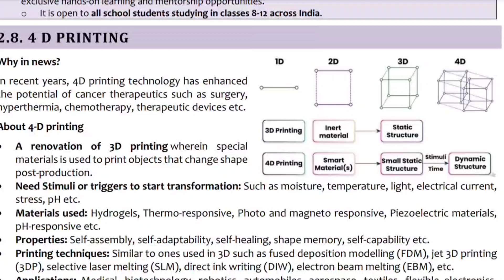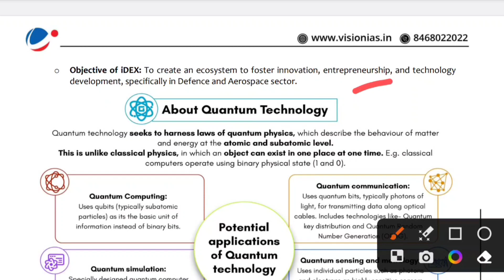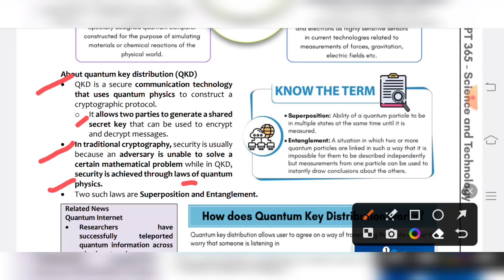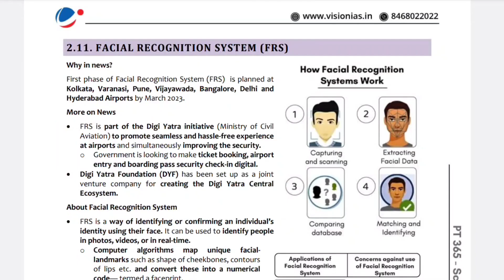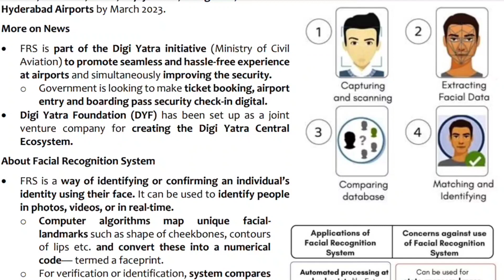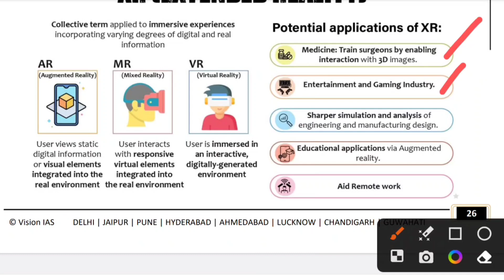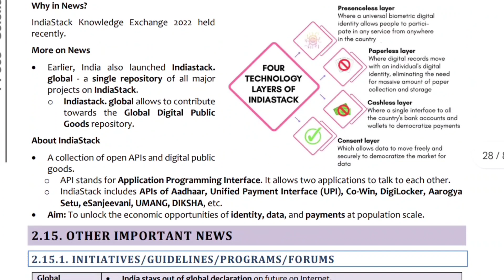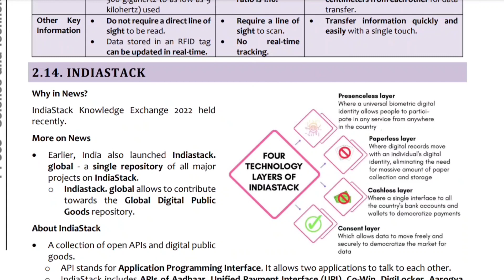PT365 VISION Science&Technology 2023 CURRENT AFFAIRS Part 2(C) IN TELUGU#IAS#PT365#VISION IAS#తెలుగు